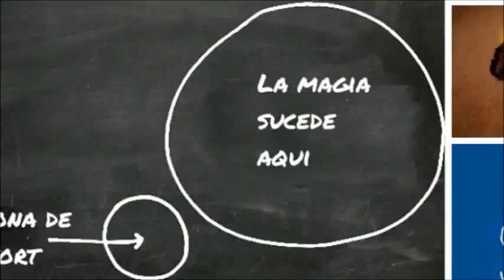Taller EL ARTE DE VIVIR SIN MIEDO de Mónica de Pablo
Impartido por Mónica de Pablo. Basado en estrategias prácticas  de Neuroplasticidad y autoconocimiento para vivir con mayor serenidad y consciencia.
Deseo compartir  con usted los resultados de  33 años de investigación, creando un Método sustentado en estrategias y ejercicios prácticos, que consiguen cambiar nuestra  estructura mental, física  y emocional, para  construir una vida fecunda, que valga la pena ser vivida.